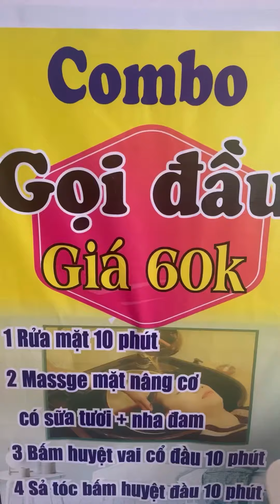cười bể bụng chị khách vui vẻ